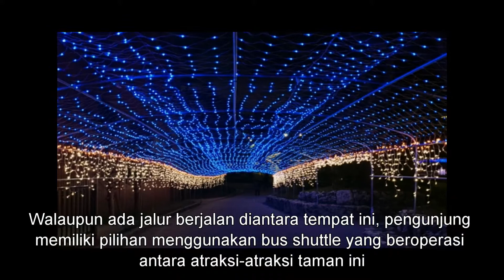Japan Travel: Fun for all at the Ocean Expo Park, Okinawa Main Island, Okinawa15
The Ocean Expo Park, in Okinawa is fun for the whole family!! Located on the tip of the Motobu Peninsula in northern Okinawa Honto, this park was built in 1976 in commemoration of the Okinawa International Ocean Expo 1975.

The park is quite large at about three kilometers along the coast. Though there are walkways between the facilities, visitors have the option of using shuttle buses which operate between the park's attractions.  There are at least two buses per hour. The shuttle buses are not free so visitors may choose to spend 200 yen for a one-day unlimited rides pass.

The Churaumi Aquarium located in the Ocean Expo Park is said to be the best aquarium in Japan.  In addition there are many fun and exciting facilities in the park! Some of the highlights include the following facilities:

**Oceanic Culture Museum is located just beside the park's central gate. There are displays of ship replicas as well ocean-related displays from other parts of Asia and the South Pacific.  Visitors can see a giant replica of a Lakatoi canoe from Papua New Guinea as well as trade ship used for travel between the Ryukyu Kingdom and other Asian countries. There is a planetarium here as well.

**Native Okinawan Village is located next to the Oceanic Culture Museum.  This small open air museum displays over twenty residences and other buildings from various time periods and regions of Okinawa. There is no admission fee and visitors can freely wander between the structures.

**Tropical Dream Center is a beautiful botanical garden with an array of tropical trees and plants housed in multiple greenhouses. The center also has a Tower of Babel--a 36 meter tall observatory tower.

**Emerald Beach is an attractive sand beach on the northern part of the park. Emerald Beach is divided into three separate sections:  a beach for playing and swimming, a beach for resting and a beach for viewing. Each section is carefully maintained, keeping in mind safety and comfort and most of all, the conservation of nature.

Facility Information:
Hours: Park: 8:00 to 19:30 (until 18:00 from October to February)
Individual attractions typically open half an hour later and close half an hour earlier.
Closed: First Wednesday of December and the following day.
Admission: Entry into the park is free, but some attractions require admission:
1850 yen (Churaumi Aquarium)
690 yen (Tropical Dream Center)
170 yen (Oceanic Culture Museum)
Note:  There are some days where entry into some attractions is free.
(Tropical Dream Center/Oceanic Culture Museum is free for elementary school children on May 5th and for those over 65 years of age on Sept 15th. In addition there are various days throughout the year where entry into these two attractions is waived for everyone).  For current information, please check the homepage of the park.

Access Information.
The Ocean Expo Park is located on the Motobu Peninsula in northern Okinawa Honto, about 90 kilometers from Naha.
**Express Bus
*By Yanbaru Express Bus:
Board from the following locations:  Naha Airport, Prefectural Office, Tomari Port and Furujima Station.  There are 6 round trips per day.  The journey will take a little over 2 hours with a cost of 2000 yen.
**Regular buses
1.  From Naha Bus Center, board highway bus number 111 to Nago Bus Terminal. The journey will take 90 minutes with a cost of 2100 yen.
From Naha Airport, board the same highway bus number 111 to Nago Bus Terminal. The journey will take 105 minutes with a cost of 2190 yen.
2.  At Nago Bus Terminal, transfer to bus number 70 to Kinen Koen Mae (記念公園前) bus stop in front of the Ocean Expo Park. The buses are infrequent.  The journey will take 50 minutes with a cost of 880 yen.
*Note: there are a few buses on line 65 and 66 which also can take visitors to the Ocean Expo Park. Please check the Ocean Expo Park’s homepage for more details.
**By car
From Naha, take the Okinawa Expressway to the northern end near Nago. The toll is 1020 yen.  From Nago, travel along the regular roads to cross the Motobu Peninsula to Ocean Expo Park. The journey should take about two hours one way. During rush hour, expect a longer journey.